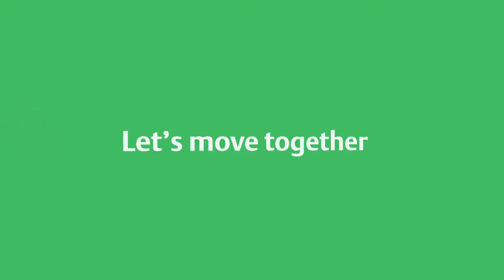11_BAM_B to C